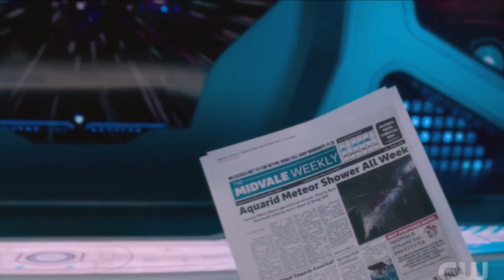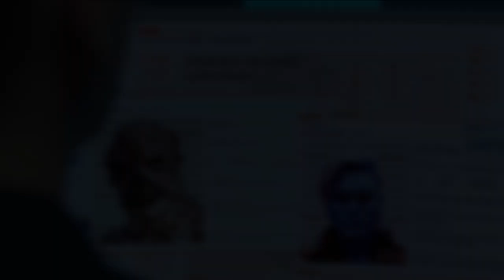Supergirl vs NEW Alien Villain! Musical Episode?! - Supergirl 6x05 Review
Supergirl vs NEW Alien Villain! Musical Episode?!